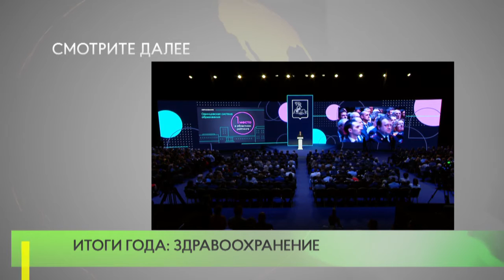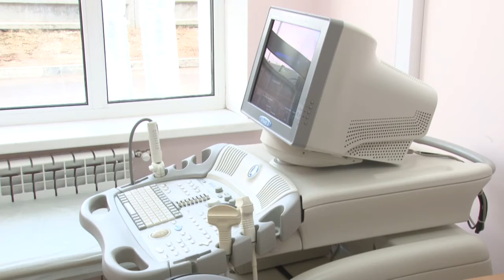Итоги года: здравоохранение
Итоги работы в системе здравоохранения за минувший год подвел глава Одинцовского городского округа в ходе ежегодного обращения к жителям. Также Андрей Иванов обозначил задачи на 2020-ый.